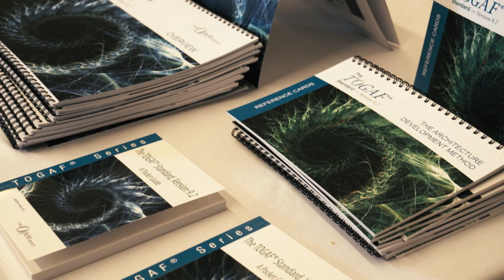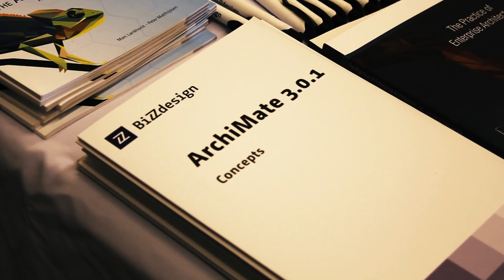The Open Group - The Value of the ArchiMate® Modeling Language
Jean-Baptiste Sarrodie, Accenture, and The Open Group ArchiMate® Forum Chair